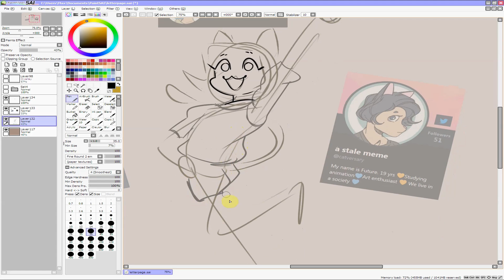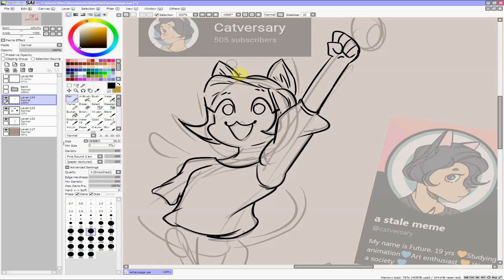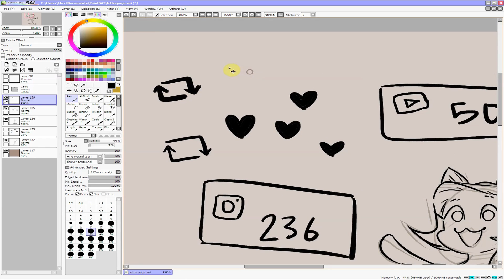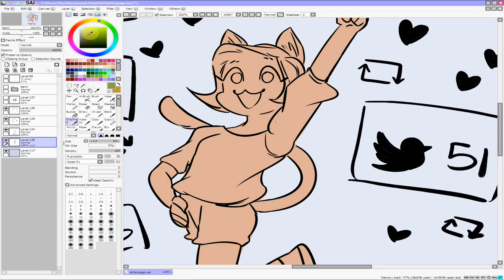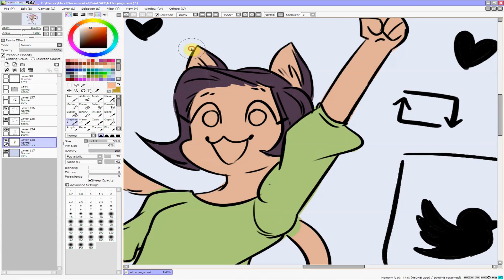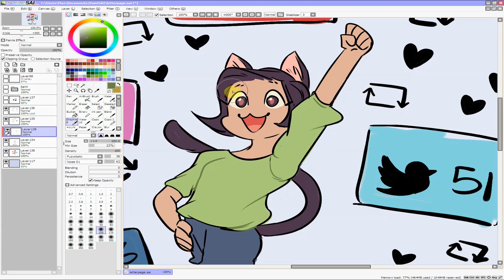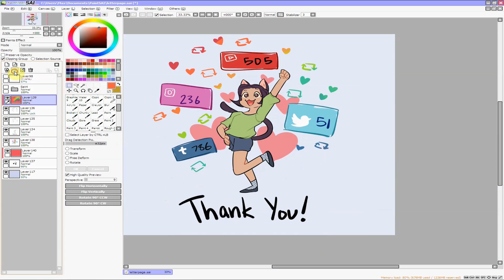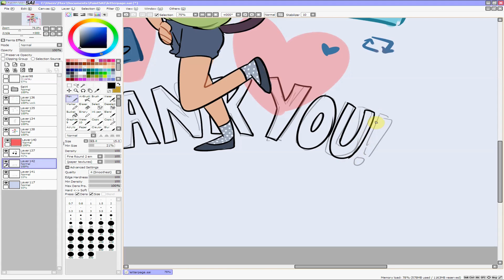Thank You! - 500 Subscriber Speedpaint!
wowowow! I hope I can continue making content for n'yall this year!

SONGS used in this vid: 'to feel alive again | upbeat lofi mix'